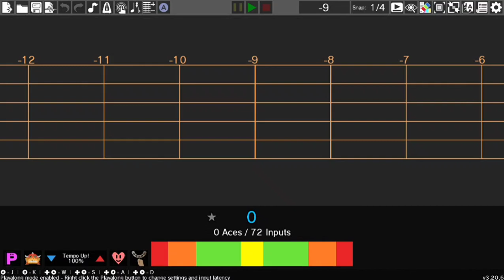[RHRE3] NRH 24 - Animal Acrobat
This is probably my least favorite minigame in this project. I don't know if I said it before talking about other game, but this time is for real: I think I messed up the time signature at some parts. My least favorite part about the project is a sequel or two, but this is my least favorite normal minigame. welp. Someone needed to be the worst.

Rhythm Heaven belongs to Tsunku and Nintendo.